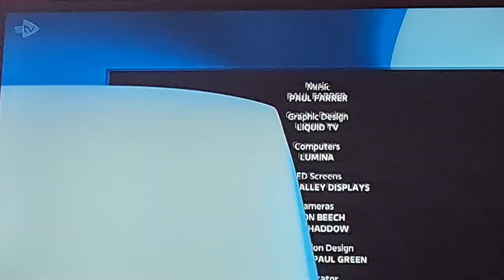The Chase Credits 2020 ( EPISODE DURING LOCKDOWN)